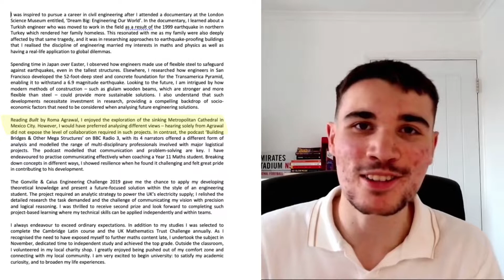Top 7 SUPER CURRICULAR Activities Universities WANT to see on Your PERSONAL STATEMENT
A large component of your UCAS application to university is your personal statement. In the personal statement it is extremely important to convey passion for your chosen subject and this can be done via the completion of super-curricular activities. In this video, I will talk through 7 super-curricular activities that helped me get into Imperial College London to study Engineering!